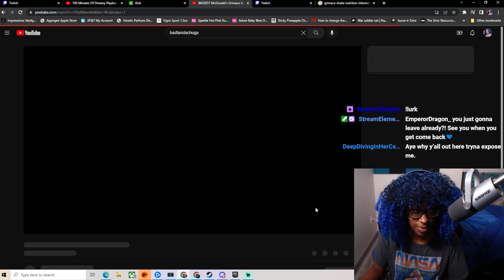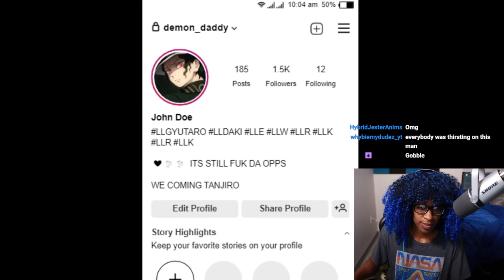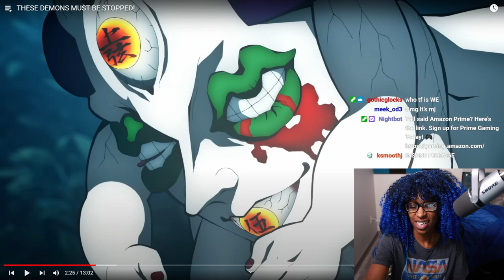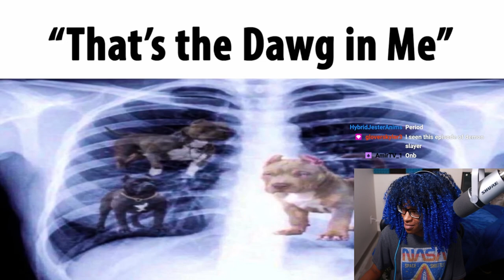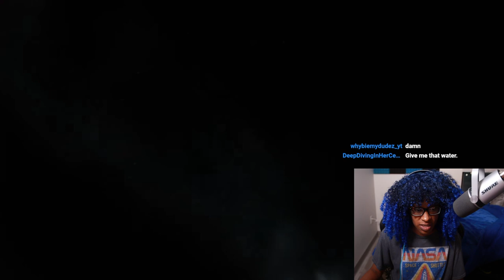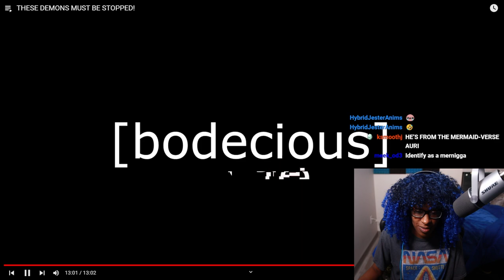THESE DEMONS MUST BE STOPPED! REACTION | DEMON SLAYER REALLY THAT SERIES FR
Outro: The City Girls by @tricksterent